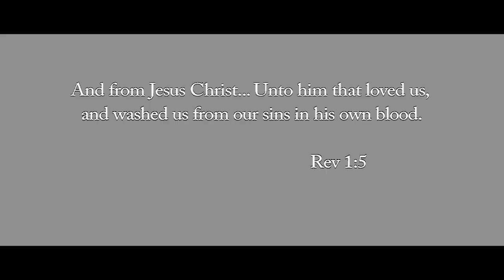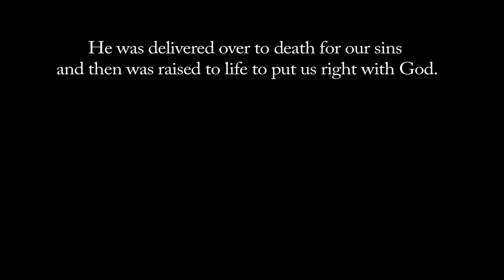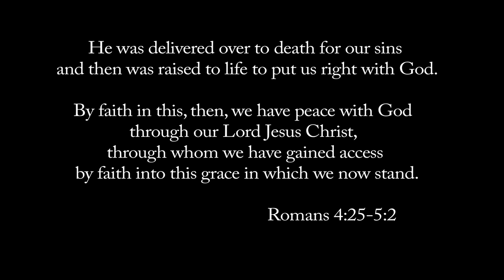Washed Us From Our Sins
An example how Jesus can wash away our sins and make us clean again.